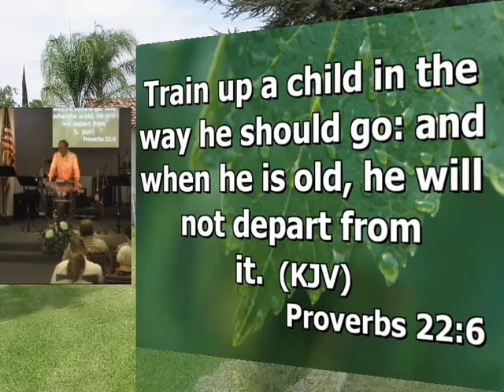Aug 16th, 2015 Pastor Tom Slayton